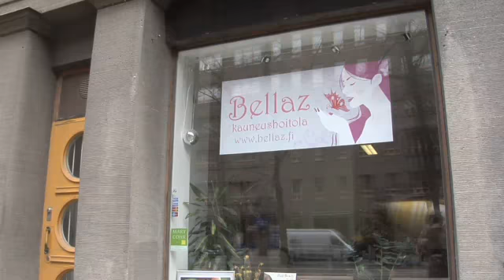Kosmetologi Helsinki Kauneushoitola Bellaz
Kauneushoitola Bellaz sijaintina: Helsinki. Yrityksen päähakusanat ovat: kosmetologi ja vartalohoidot. Verkkosivuillemme pääset yllä olevasta URL-osoitteesta.